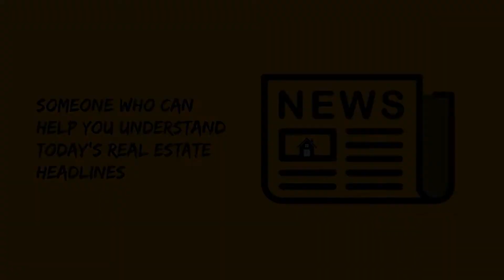Real News 10 31 20 - Real Estate Agent Los Angeles Ca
real estate agent santa clarita ca - top real estate agents in santa clarita ca - real estate agent valencia ca